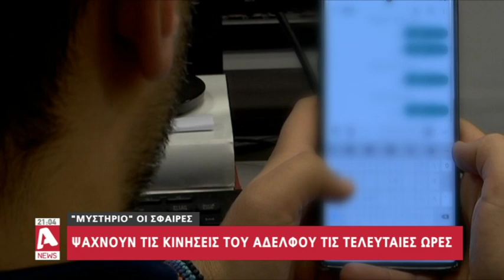Παραμένει το μυστήριο για τις 8 έλειπαν από το σφραγισμένο σακούλι | AlphaNews